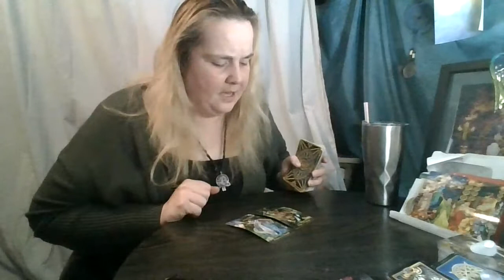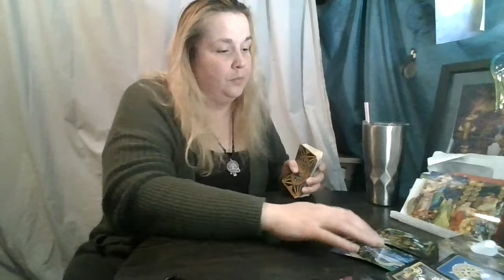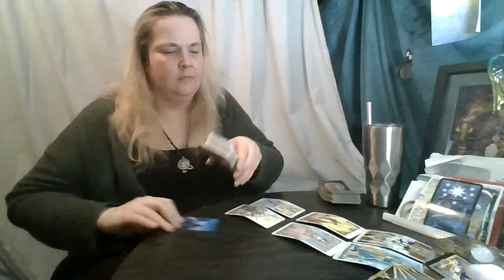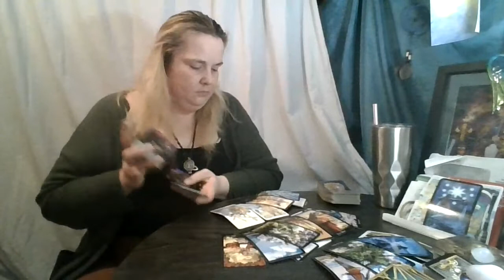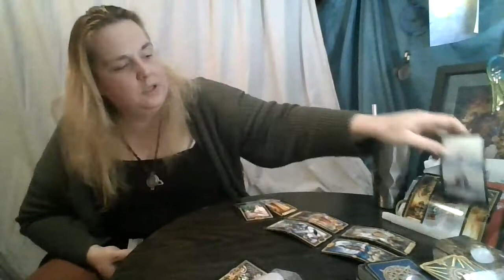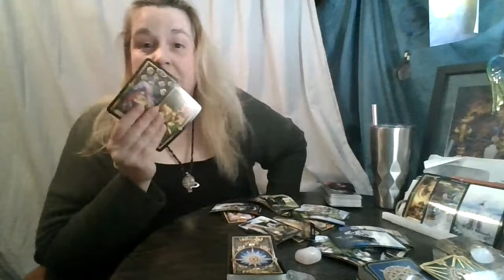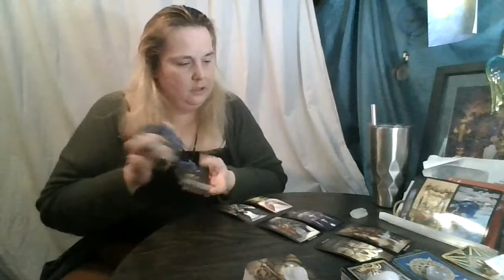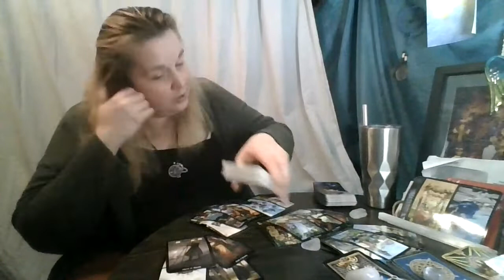Work Week Top and Bottom of the Deck Reading: January 4th-8th, 2021